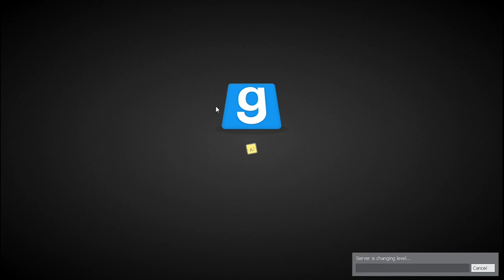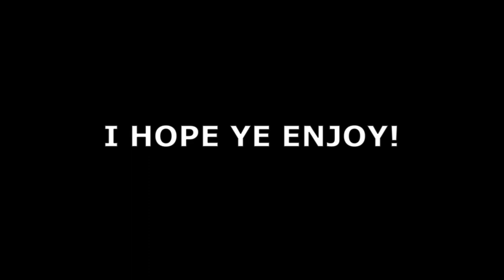GMod Prop Hunt Funny Moments: The Flying Mug